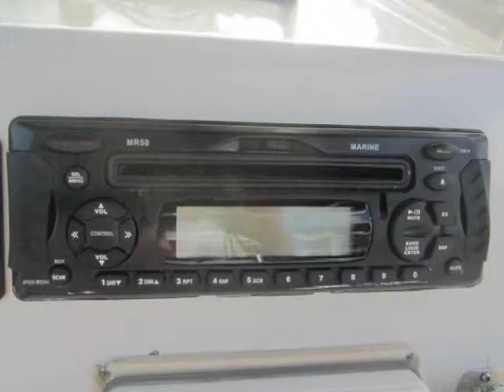24 Stamas 240 Tarpon For Sale Key Largo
24 Stamas 240 Tarpon is Powered with Twin Yamaha 150 HP
This Stamas is in Excellent Condition and HAs been well maintained.
Offered By All Star Marine US, Inc.(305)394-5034